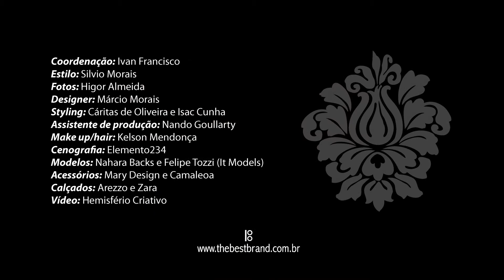The Best Fevereiro FullHD 12Mbps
Vídeo de Lançamento da campanha Outono-Inverno da marca The Best, de Divinópolis.